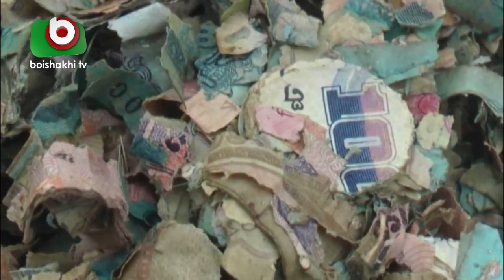বগুড়ায় বস্তা বস্তা ছেঁড়া টাকা নিয়ে তোলপাড় | Bogura Taka | Latest News BD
বগুড়ায় বস্তা বস্তা ছেঁড়া টাকা নিয়ে তোলপাড় | Bogura Taka | Latest News | Arichul | 24Sep19